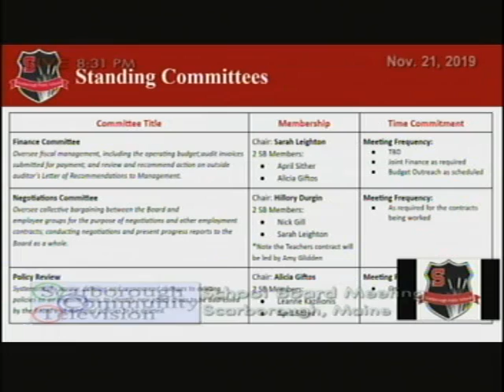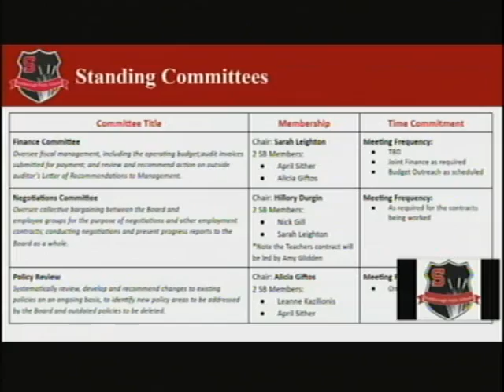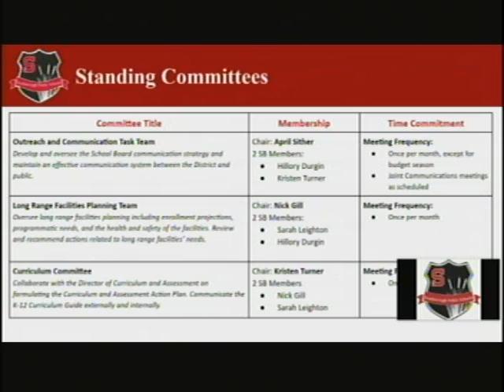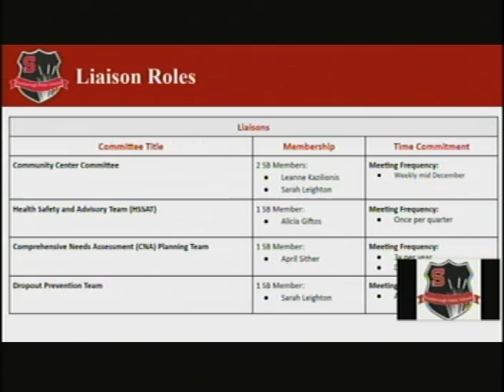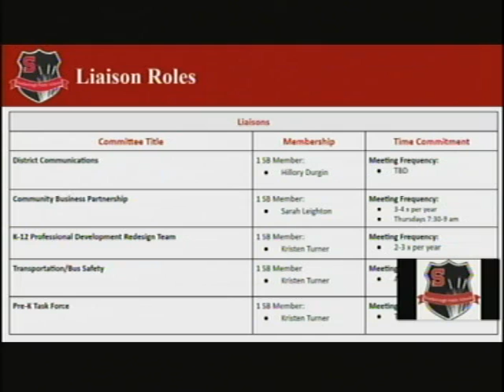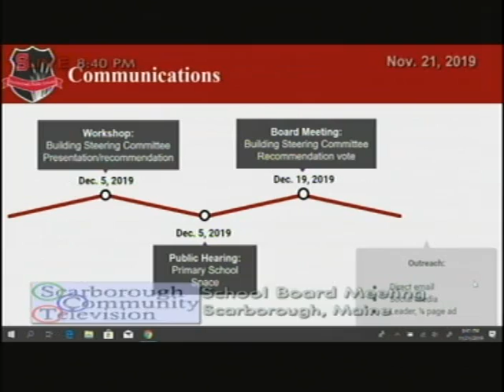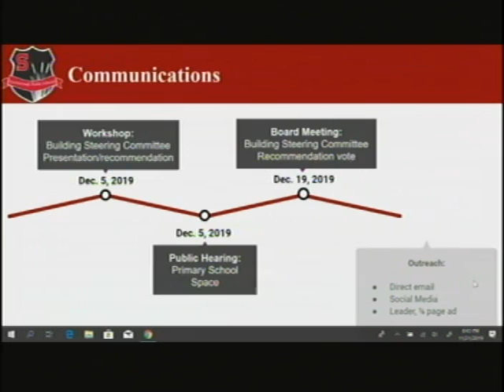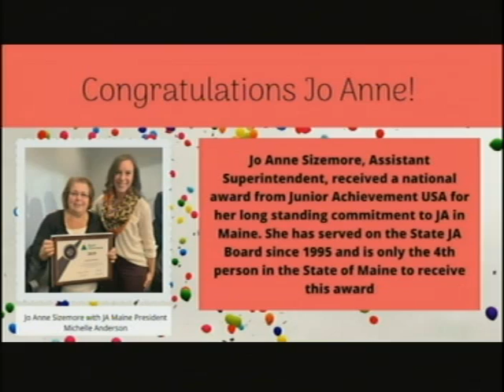School Board, Nov. 21, 2019, Scarborough, Maine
School Board, Nov. 21, 2019, Scarborough, Maine. 2 hours